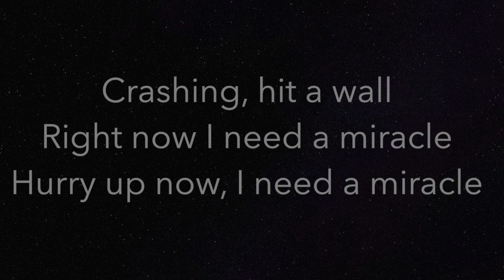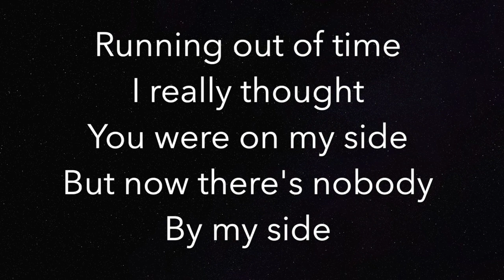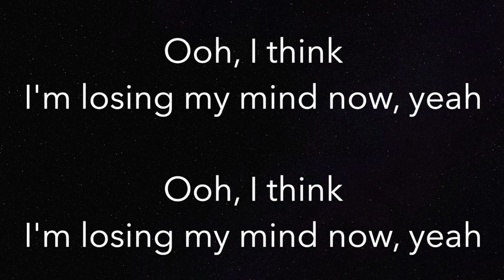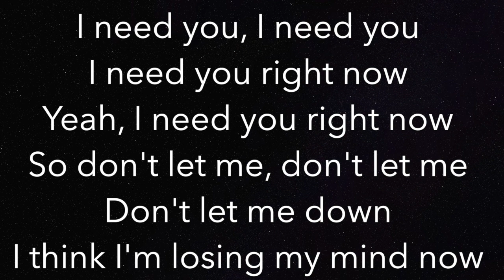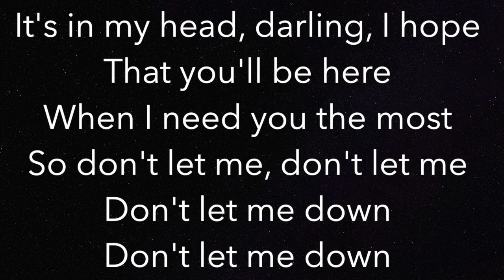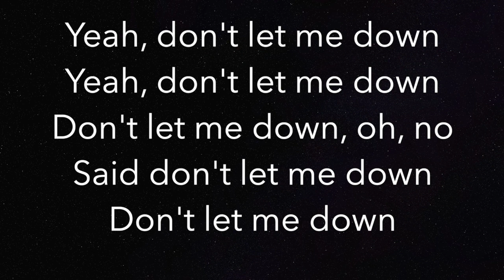Don't Let Me Down (HIGHER +3) - The Chainsmokers ft. Daya - Piano Karaoke Instrumental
Piano Karaoke Instrumental for "Don't Let Me Down" by The Chainsmokers ft. Daya (3 semitones HIGHER)